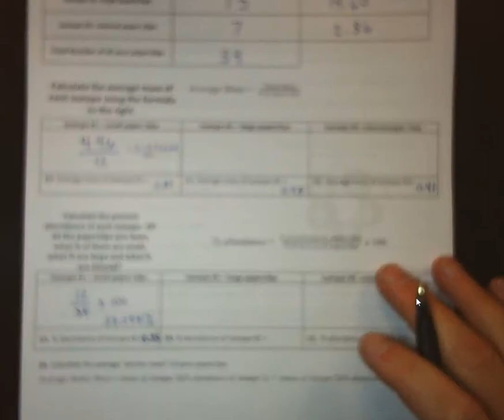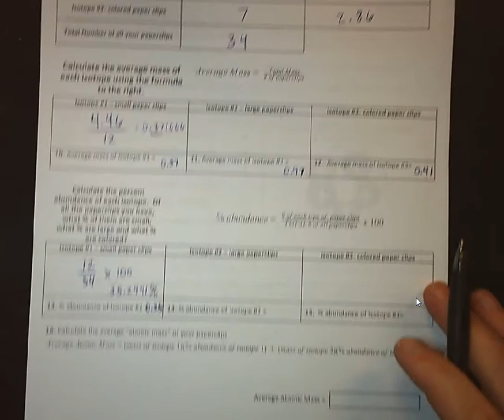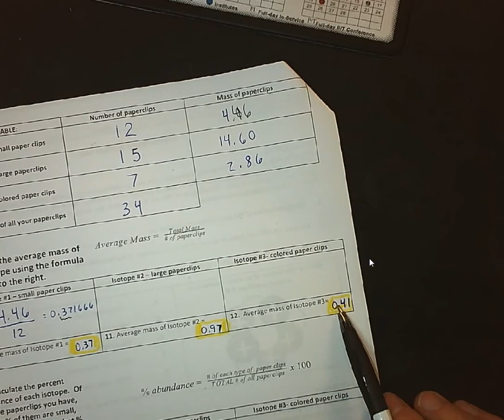Paperclipium Isotope Lab